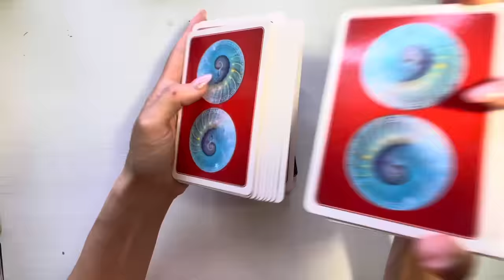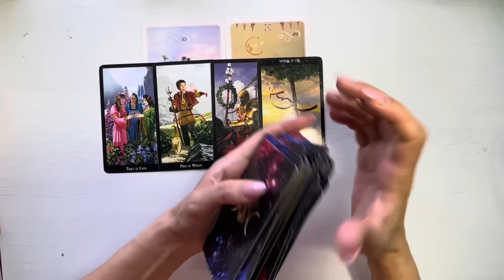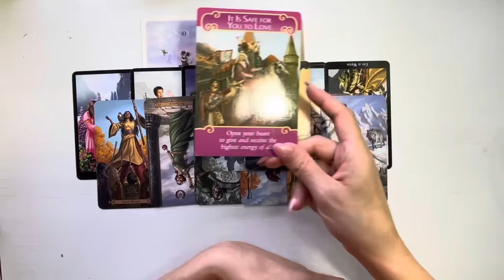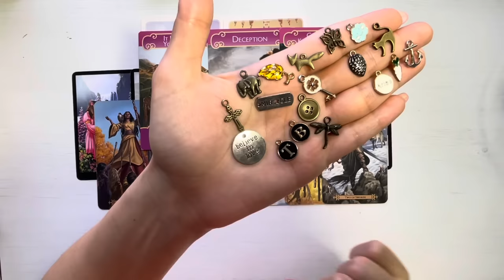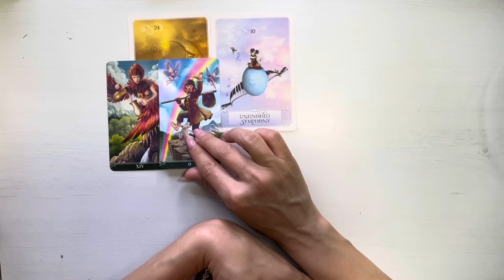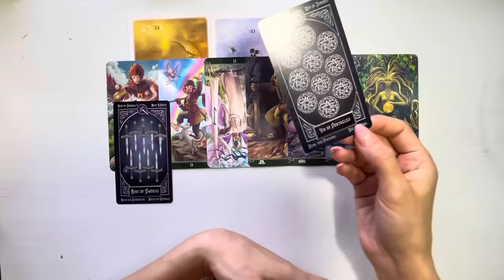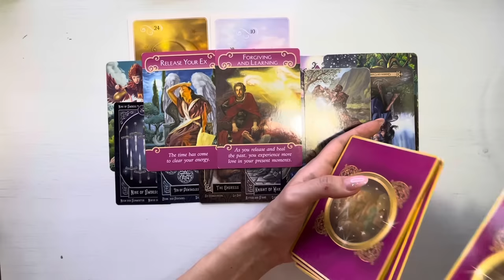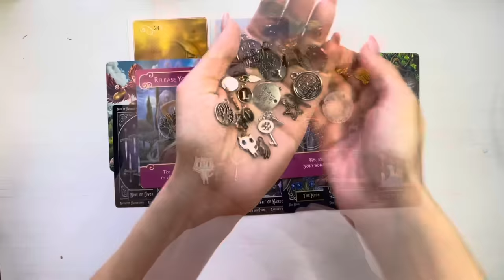❤️⚡️ 𝗖𝗘 𝗥𝗘𝗚𝗥𝗘𝗧𝗔 𝗔𝗖𝗘𝗔𝗦𝗧𝗔 𝗣𝗘𝗥𝗦𝗢𝗔𝗡𝗔 𝗔𝗖𝗨𝗠? 𝗧𝗔𝗥𝗢𝗧 𝗜𝗡𝗧𝗘𝗥𝗔𝗖𝗧𝗜𝗩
Cstegorii:
00:00 Grupul 1
16:08 Grupul 2

O imbratisare,
Meme